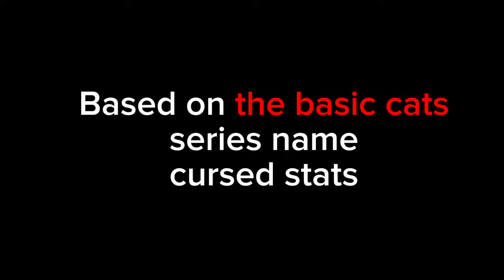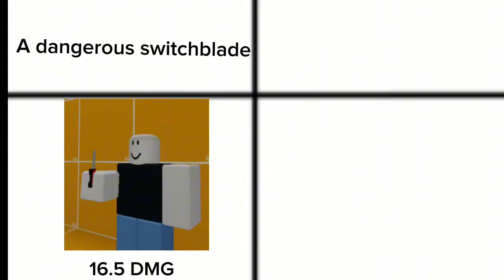Item asylum cursed logic Part 1 (Probably)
Based on "Dobbs" cursed stats series that shown Pokemon stats that didn't seems like normal stats should be and now I presented yall Item asylum version of it